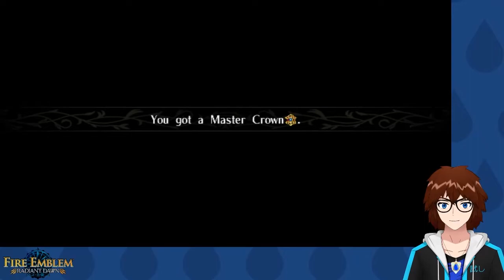The Gang's Back Together! | Fire Emblem Radiant Dawn (Part 13)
Well except for Micaiah but she's got her own stuff going on... WHY ARE YOU MOVING TOWARDS THE ENEMY?!